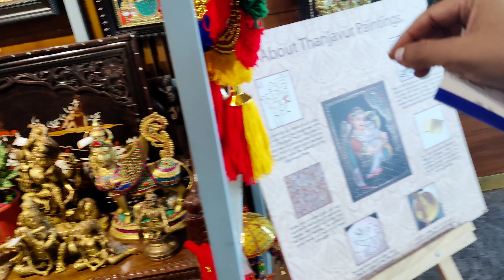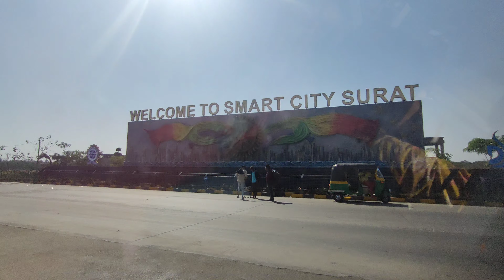Handycraft Decor Item at Bengaluru International Airport |Bengaluru to Surat Flight Tapti River view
Hi Everyone,
In this video we are sharing Traditional Handycraft Home decoration item Toran, Wall hanging at Bengaluru International airport & Surat airport tapti river, Tapti river Bridge Surat.

Keep watching!!

Topic cover:

Traditional Craft,
Handycraft at airport,
Handcrafted,
Home decoration,
Decoration,
Home decor,
Handycraft items,
International airport,
Bengaluru international airport,
Kempagowda international airport,
Surat airport,
Surat Gujarat airport,
Hanging,
Airport view,
Indigo flight,
Airport handycraft store,
Surat,
Bengaluru,
Bengaluru to Surat flight,
indigo flight,
Bengaluru yo Surat trip,
surat trip,
Bengaluru to Surat trip Blog,
Surat Blog,
Tapti river,
Tapti river view,
Tapti nadi,
Tapti river front view,
Tapti river view from flight,
traditional Toran,
toran,
Bengaluru traditional craft,
Bengaluru traditional Toran,
Bengaluru Karnataka airport,
trip,
Bengaluru to Surat,
indigo flight from Bengaluru to Surat,
flight view,
handmade,
handycraft items,